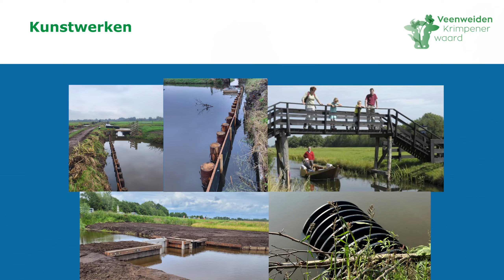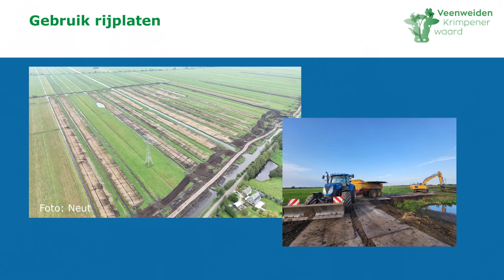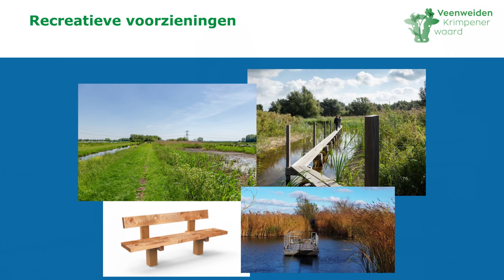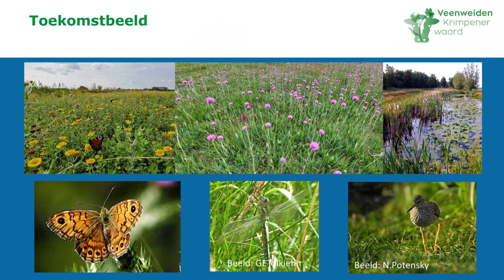Veerstalblok, Het Beijersche, Bilwijk en Graafkade: uitvoering en voorzieningen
In gesprek over de uitvoering in Veerstalblok, Het Beijersche, Bilwijk en Graafkade.